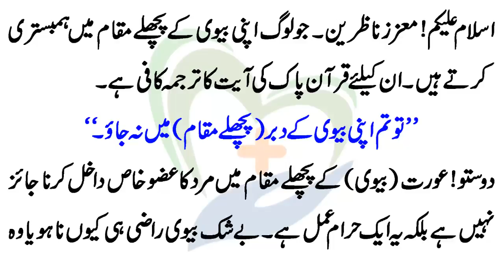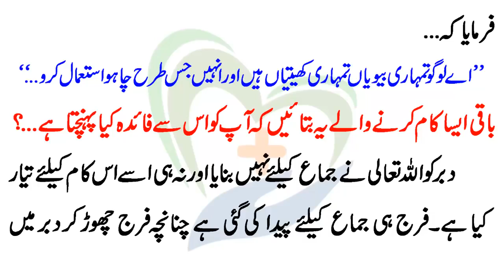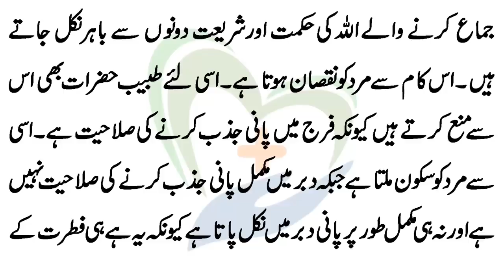Aurat Ki Pichli Sharamgah Main Jima Karna بیوی کی پچھلی شرمگاہ میں جماع کرنا मकबूल अहमद सलफी